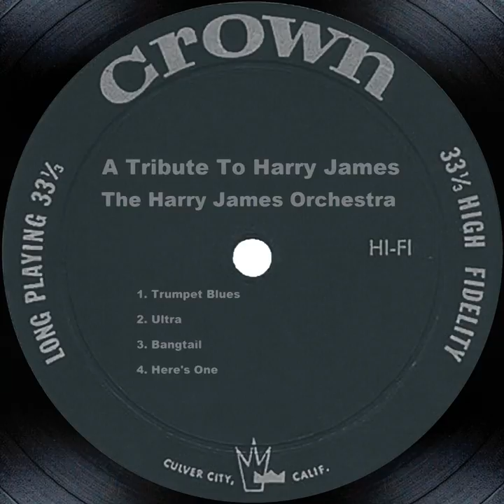Bangtail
Bangtail · The Harry James Orchestra

A Tribute To Harry James